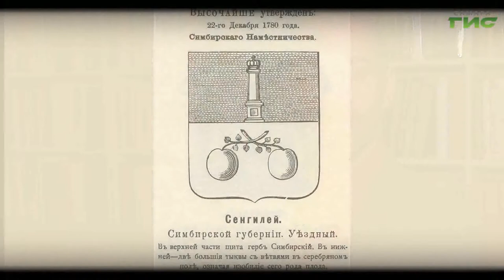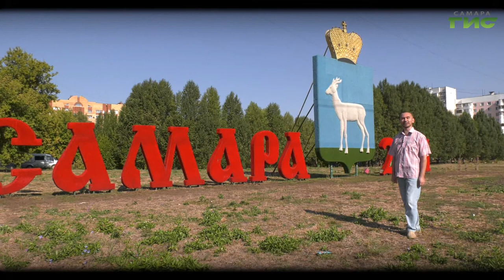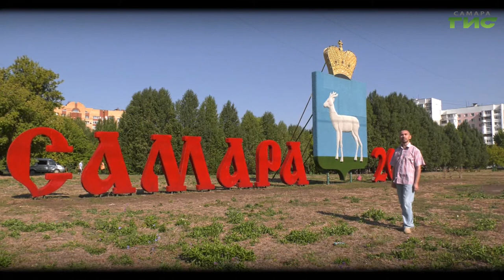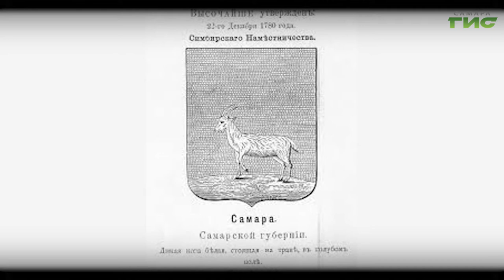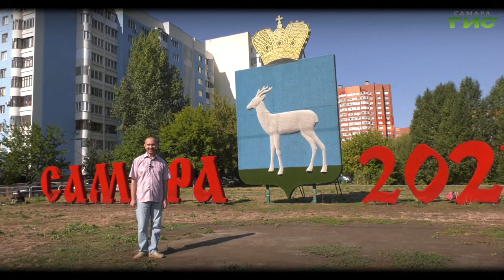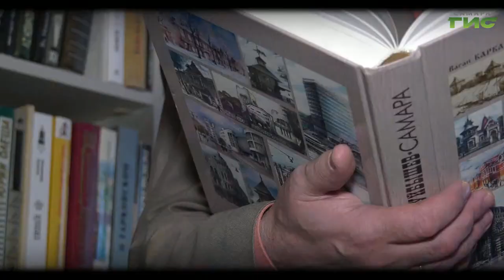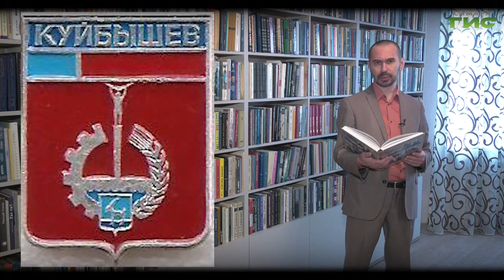"Герб Самары" / "Город. История. События" от 10.03.2022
Сегодня мы поговорим об истории самарского герба. Родился он далеко не сразу, его появлению  на свет предшествовала долгая и любопытная  геральдическая история, которая началась еще в 1672 году. Именно тогда, появился первый русский гербовник, в котором значились 33 герба царств, княжеств и земель, а каждый российский правитель впоследствии вносил свои коррективы в "рисование" гербов. Подробности в программе "Город.История.События".